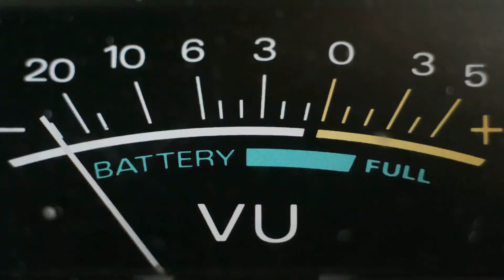Empty your Tank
The human spirit is very resilient.  When we think we are tired and cant go on to  finish the task.  Guess what!  We have more.  The average human only uses 40% of it's capacity.